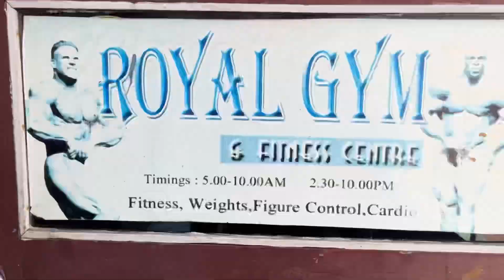Push day| 7 Days out from my first show | volg1.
Push day. One week out from my first competition. Vlog 1.
In this video i shared my push day workouts and one week out physique upadte.
Chest workouts.
Shoulder workouts.
Triceps workouts.

Pull up bar i use:

Yoga mat:

Ring light:

Kitchen scale:

Weighing scale: